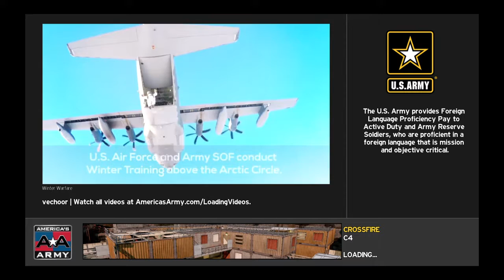America's Army: Proving Grounds